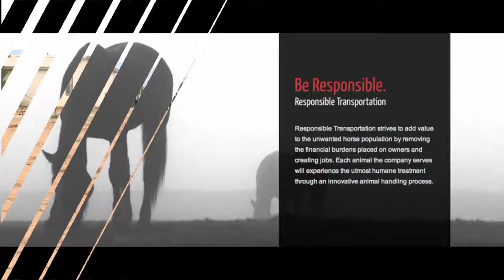Inspector cites owner of hungry horses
The New Mexico Livestock Board has now taken action against the owner of 13 horses found underweight and hungry at a property in Torrance County.